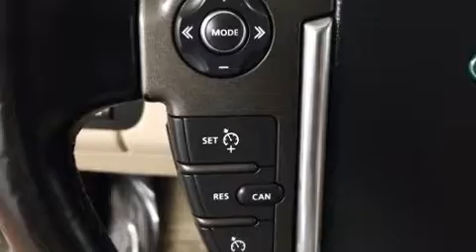2012 Land Rover LR4 in Dedham, MA 02026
Here's a great deal on a 2012 Land Rover LR4. A 5 liter V-8 engine pairs with a sophisticated 6 speed automatic transmission, and load leveling rear suspension maintains a comfortable ride. Top features include front dual zone air conditioning, leather upholstery, a rear window wiper, a tachometer, power front seats, front fog lights, power door mirrors, and more. For drivers who enjoy the natural environment, a power moon roof allows an infusion of fresh air. Passengers are protected by various safety and security features, including: dual front impact airbags, head curtain airbags, traction control, brake assist, ignition disabling, and 4 wheel disc brakes with ABS. Safety and maximum capability are assured via self leveling rear suspension, which maintains optimal driving geometry. A Carfax history report provides you peace of mind by detailing information related to past owners and service records. We have the vehicle you've been searching for at a price you can afford. Please don't hesitate to give us a call.